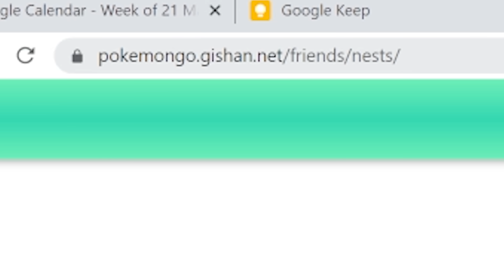How to Play like Community Day ANYTIME!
TIMESTAMPS
0:00 - Intro
0:07 - What Are Nests
0:52 - What Can Nests
1:37 - How to Find Nests & Their Spawns
3:00 - When do Nests Change
3:30 - Why Nests
4:58 - Summary
5:22 - Outro

Mail Here!
OTTAWA RPO FAIRLAWN, ON, K2A 4E2

AUTOCATCHER'S!